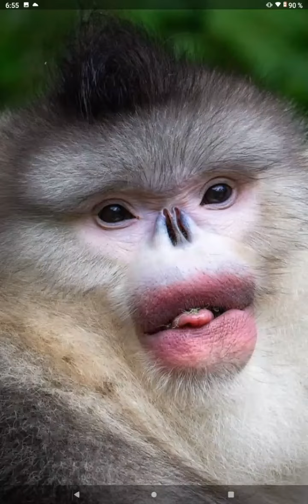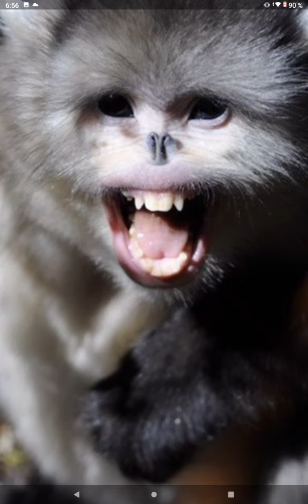Обезьяна с большими губами и БЕЗ НОСА . РИНОПИТЕК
обезьяна БЕЗ НОСА и с БОЛЬШИМИ губами, животные, природа, дикие животные, большие губы